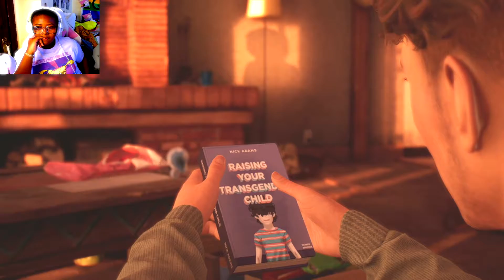Selling Stuff And Talking To A Drunk 🥴 | Tell Me Why {6} (LGBTQ+ GAME)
!CHECK MEEE!

 FAQ
Age: 18
Birthday: February 19th
From: Chicago
Recording Software: OBS
Editing Software: Davinci Resolve 17
Microphone: Blue Snowball Ice
 COMPUTER SPECS
Processor: Intel Core i5-9400F Desktop Processor 6 Cores 4.1 GHz Turbo Without Graphics
Monitor: Sceptre Curved 27" 75Hz LED Monitor
Space: PNY CS900 500GB 3D NAND 2.5" SATA III Internal Solid State Drive (SSD)
RAM Size: OLOy DDR4 RAM 16GB (1x16GB) 2666 MHz CL19 1.2V 288-Pin
Graphics Card: XFX Radeon RX 570 RS XXX Edition 1286MHz, 8gb GDDR5, DX12 VR Ready

Social media’s ( stalk me🤣)

Outro Song
Anime Song by: RXSEBOY